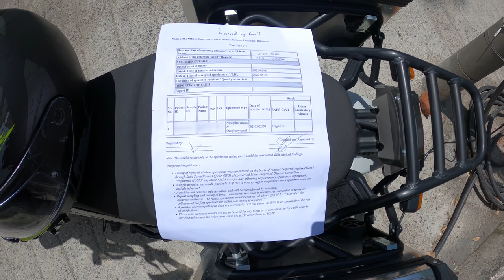Do I Have Corona? Test Results 🧪😷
After being forced to take a Corona test in India, the test results came back after 3 days of in-home quarantine! Find out what happened when I visited the hospital of horrors to get my results. I'll also talk about my predictions for Corona in India. Can India, with a population of over 1 billion, really stop Corona?

2) TRAVELLING TO INDIA🇮🇳?

3) WANT TO LEARN HINDI हिन्दी?